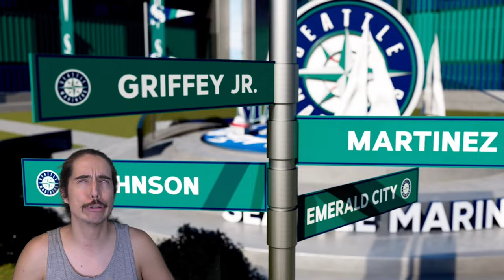I HAVE TO POOP! | MLB The Show 23 | Road to the Show #138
I am now releasing THREE VIDEOS PER WEEK on Mon/Wed/Fri at 10am Eastern!